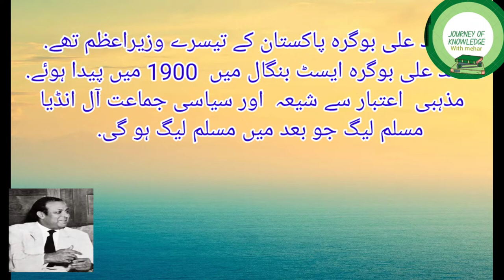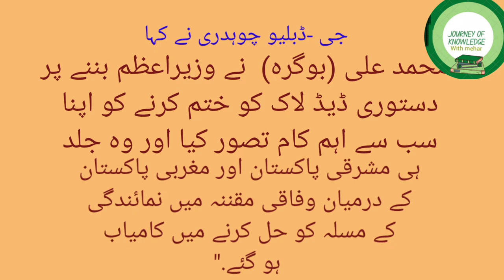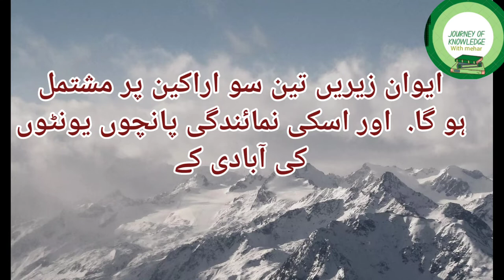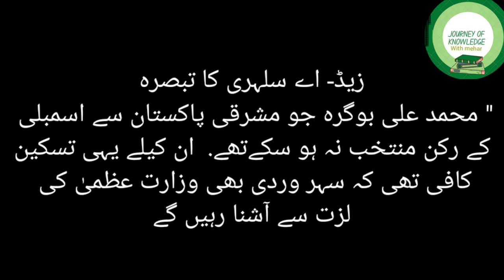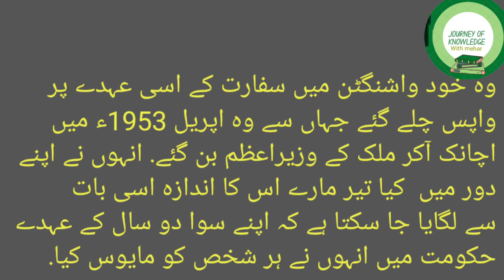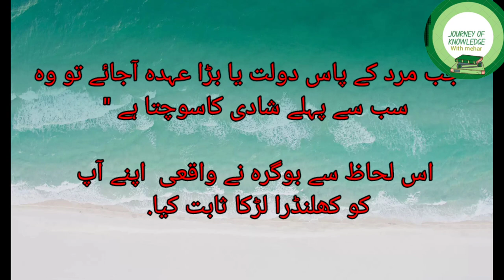History of Pakistan part #4. Introduction of Muhammad Ali Bogra & his political life.pk ilm kasafar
what was Muhammad Ali Bogra's formula?
key Points Muhammad Ali Bogra formula?
Second constituent Assembly.
When and how was the Second Constituent Assembly Formula?